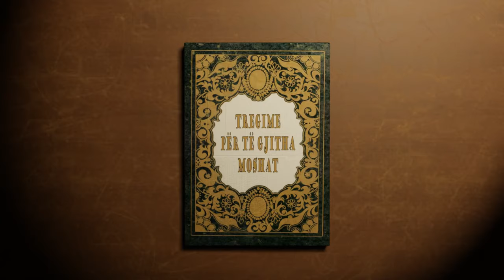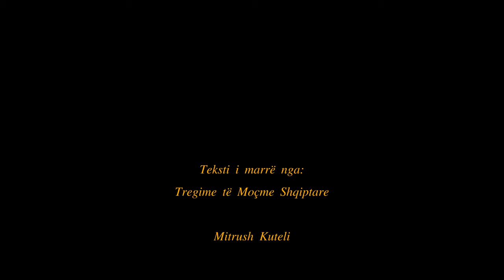Tregime të moçme shqiptare: Besa e Kostandinit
Pёr tё mbajtur fjalёn e dhёnё, edhe tё vdekurit ringjallen!

Vitet shkonin, dhe lufta morri me vete njёri pas tjetrit tё dymbёdhjetё vёllezёrit e Doruntinёs. Nёna e mjerё qantё, e njё natё ndezi nga njё qiri mbi varret e tё njёmbёdhjetё djemve. Kur shkoi tek Kostandini ndezi dy qirinj. Me dhimbje i thirri djalit tё vdekur “Ku ёshtё BESA jote, tani kush do tё ma sjellё Doruntinёn!”

Kur u errёsua Kostandini u çua nga varri i tij. Pllaka e bardhё ju bё kal i zi, e ai fluturoi, fluturoi me erёn e kapёrceu vende qё nuk i kishte parё kurrё. Mё sё fundi arriti nё fshatin ku jetonte motra e tij e dashur. Pa fёmijёt e saj tek loznin e i pyeti ku ishte “zonja mёmё”. Ajo ishte nё njё festё, e gjitha e veshush me kadife qё kёrcente me gratё e fshatit. U çudit kur e pa tё vёllain dhe e pёrqafoi fort. Ai i kёrkoi tё hypte nё kal bashkё me tё qё ta çonte tek nёna, e veshur ashtu siç ishte.